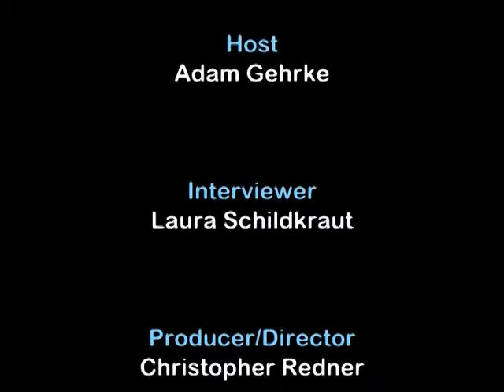Sports: Building Winning Teams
We look at how people in sports use information to build winning teams. Lorenzo Romar, head coach of the University of Washington men's basketball program, talks about building a successful team. Mike Eisenberg, dean emeritus of the University of Washington Information School, discusses how information professionals collect and manage the information that is essential to building successful teams at the college or professional level.

Lorenzo Romar, head coach, Men's Basketball Program, University of Washington
Michael Eisenberg, dean emeritus, iSchool, University of Washington

05/22/2007